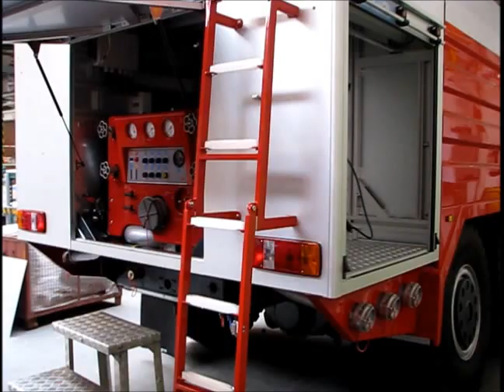Prohlídka továrny hasící techniky THT v Poličce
Super hasičské Tatry a ostatní vozy!!!Hasiči!!!